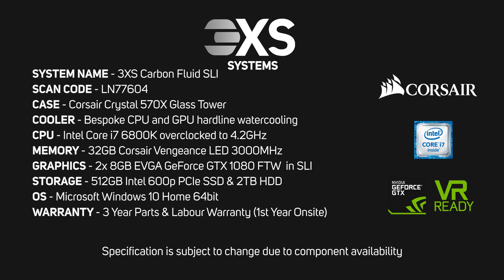3XS Carbon Fluid SLI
Built to the highest standards by our Multi Award winning team, the NVIDIA GeForce GTX VR Ready 3XS Carbon Fluid SLI features two of the latest "Pascal" 8GB NVIDIA GeForce GTX 1080 graphics cards that are watercooled with hardline tubing and configured in SLI. These powerful GPUs are accompanied by Intel’s brand new "Broadwell-E" 6800K Hex Core CPU that we have overclocked to 4.2GHz. The 3XS Carbon Fluid SLI also includes 32GB of Corsair Vengeance LED 3000MHz DDR4, an Asus ROG STRIX X99 Gaming motherboard that is RGB capable, a 512GB Intel 600p M.2 SSD for lightning quick gaming loading and a 2TB hard disk. 3XS represents the last word in quality and reliability. We build thousands of systems every year and we are confident that our reputation speaks for itself. You will find reviews of our systems in many popular publications both online and in print.

The 3XS Carbon Fluid X SLI is pre-built and ready to ship for next-day delivery!